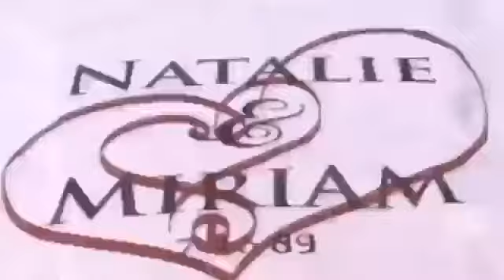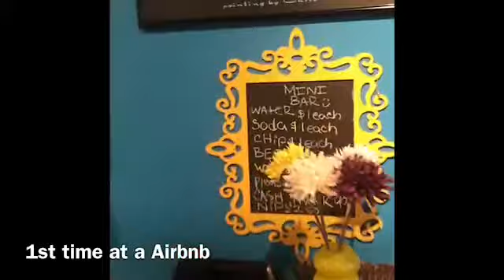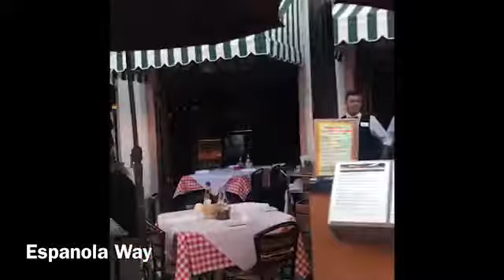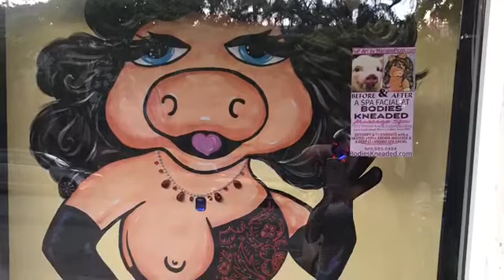1st time in a Airbnb in South beach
We love South beach